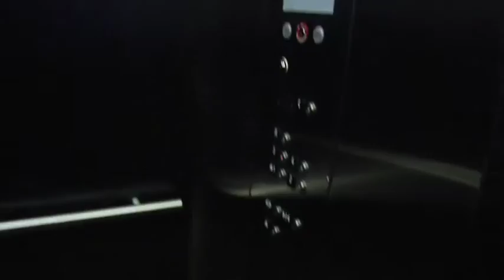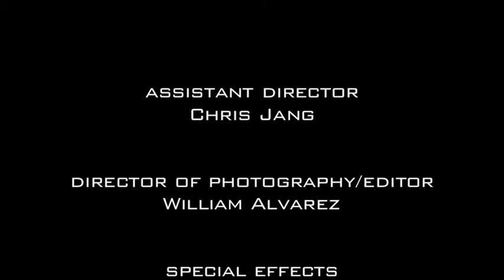Android POV PT2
Android Project